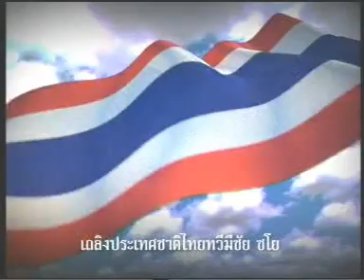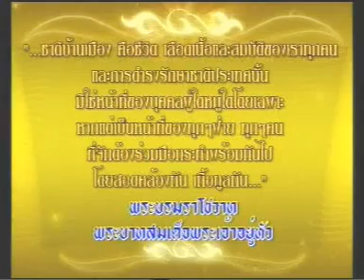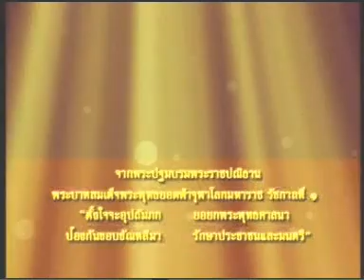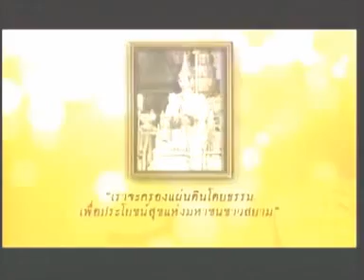21JUN11 THAILAND's NEWS 1of6; PART1